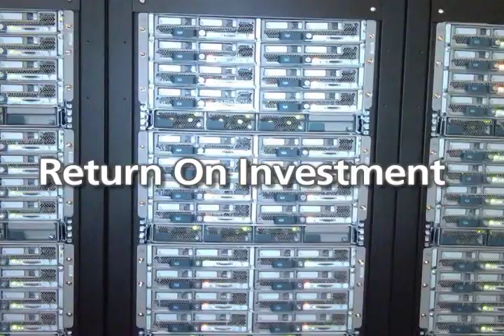Westcon Group's Virtualization Journey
Bill Hurley, VP & CTO, Westcon Group, talks about Westcon Group's virtualization Journey and how it led to the creation of the LEAP Centers.

The LEAP Center (Learn, Experience, Architect, Plan) fulfills our mission of helping our resellers increase and demonstrate their value by emphasizing solution evaluation, pre-design and planning to provide the optimal solutions to meet end-users needs.

LEAP Centers provide a flexible lab environment where the reseller and the end-user can come together  for hands-on demos and training to better evaluate selected compute, core switching & routing, application delivery, data center security, virtualized UC and other data-centric solutions.  The centers focus on business infrastructure virtualization along with high value ecosystem of partner technologies and solutions that promise to deliver significant operational benefits for your end-user customers.

The LEAP Center is staffed by full time data center experts and may also be complemented by local vendor domain experts.

Schedule one of our certified LEAP specialists to arrange hands-on or remote demonstration labs, training, design validation, webinar or other events or contact your local office for more information.